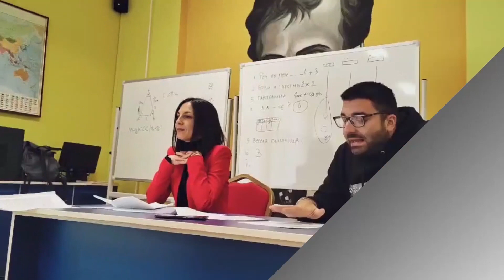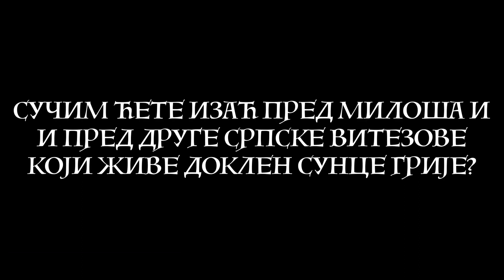Skolski zivot 1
Емисија ШКОЛСКИ ЖИВОТ прати актуелности у нашој Школи.
Аутор: Никола Танасић. наставник српског језика и школски библиотекар;
Водитељка: Дуња Степановић, ученицима 8. разреда;
Подршка:одељење 5/1 у оквиру часова медијске писмености